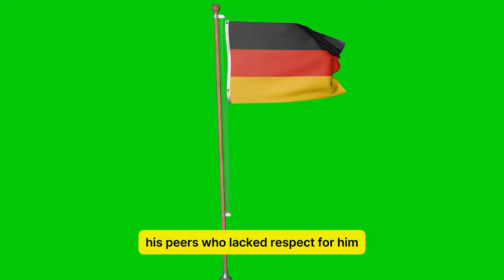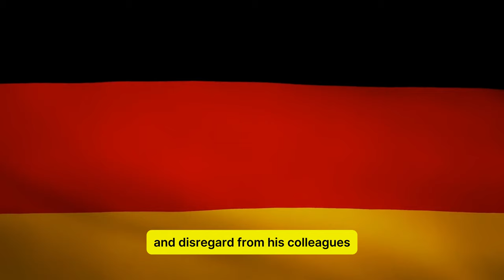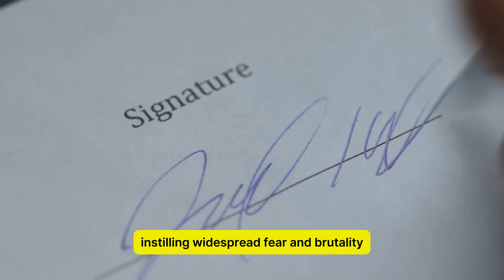Wilhelm Keitel: Exploring Nazi Horrors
In this video, we delve into the life, crimes, and ultimate fate of Wilhelm Keitel, a significant figure in World War II history. Join us as we uncover the historical truths surrounding his actions and execution. Dive deep into the complexities of this controversial character and gain a better understanding of his impact on the war.
OUTLINE:
00:00:00 The Rise of Wilhelm Keitel
00:03:03 Personal Loss and Military Ascent
00:05:15 The Treaty of Versailles and the Weimar Republic
00:07:29 Loyalty to Hitler and Downfall
00:08:41 The Legacy of Wilhelm Keitel
00:11:44 Reflections on Keitel's Legacy and the Course of History